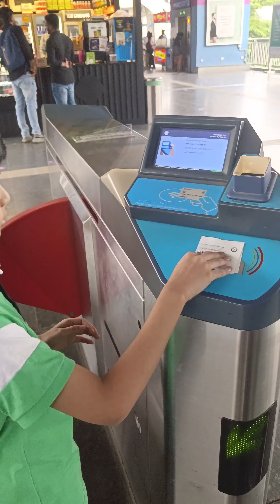Hyderabad metro rail me jaraoon 🚆😉 kashif baba